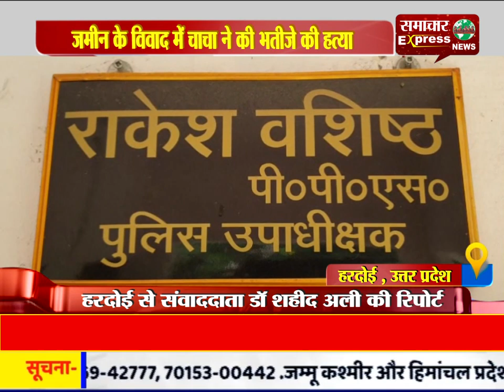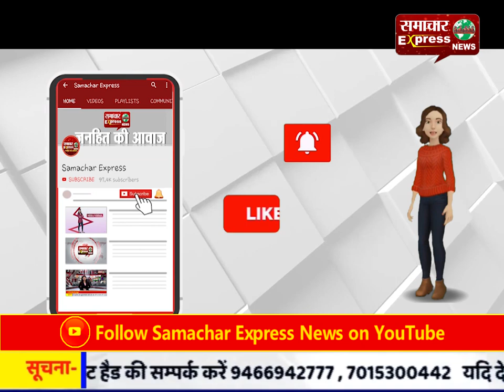जमीन के विवाद में चाचा ने की भतीजे की हत्या